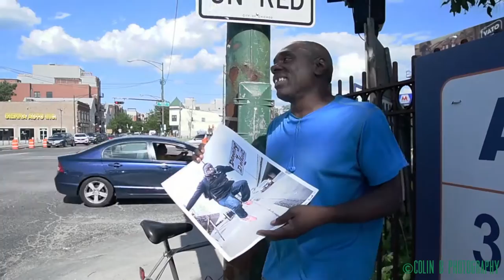Dancing 4 Dollarz Man Reaction to Gift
I recently interviewed Robert Brown in March for my article on the construction in Roscoe Village ), and had a print of him that I wanted to gift to him.  This is his reaction.

Robert Brown can typically be found at Belmont and Clybourn most afternoons, and despite rampant construction, he makes his living by dancing in the intersection to raise money for his family and to bring awareness to violence in the city.

Filmed by Colin B Photography